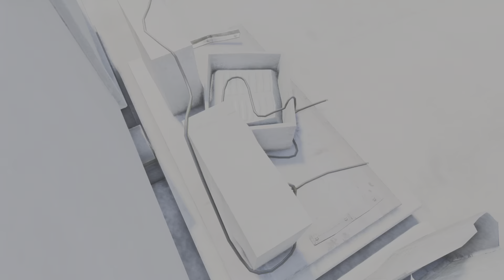PS5 Battlefield 2042 Team Deathmatch Gameplay 1